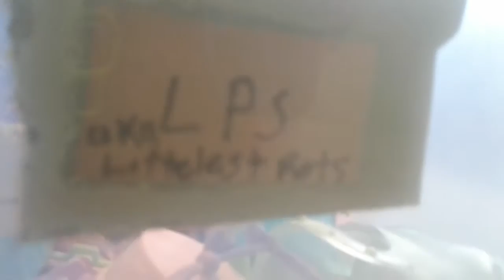How I organize my LPS part 2